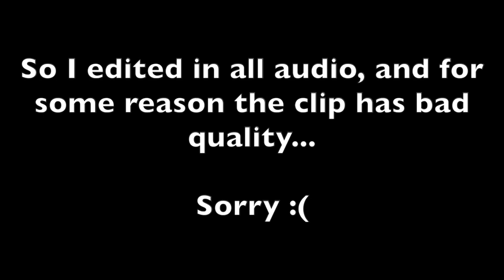Geometry Dash: Hydragon - Malzir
ID: 14342746